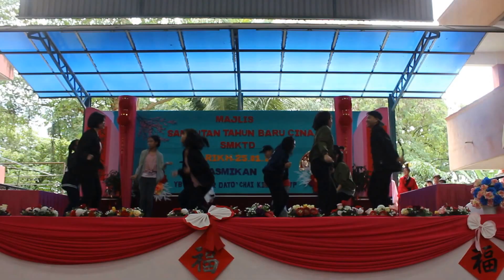[SMK Taman Desa CNY Celebration] Hey Big Spender + Juju On The Beat + 24K Magic